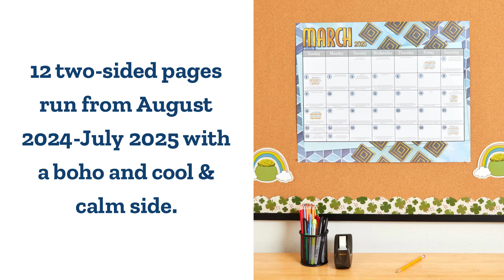Really Good Stuff® Cool and Calm Monthly Calendar Pages and Stickers 2024-2025 Double Sided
Brighten Your Classroom And Keep Students On Track With These Monthly Calendar Pages And Stickers!

Two in One! This product features 12 double-sided monthly calendar pages and stickers for August 2024 through June 2025. The Boho side is great for primary grades, and the Cool and Calm side is great for intermediate grades. These bright, information-filled calendar pages feature fun facts and positive affirmations to brighten your classroom and your day! Each daily square offers plenty of room to record school and classroom events. Use the colorful stickers to highlight holidays, field trips, birthdays, and more to help keep students on track.

*WHAT YOU GET: 12 double-sided monthly calendar pages in two fun color schemes – Boho and Cool and Calm. Each page measures 22” x 18”. August 2024 – June 2025 pages include fun facts and positive affirmations; includes 120 Stickers (1” diameter) to plan and record classroom milestones and events.
*KEEP EVERYONE ON TRACK: These brightly designed calendar pages are a great way to display important dates and information for your class.
*GET A CONVERSATION GOING: Each month contains a new selection of fun facts. Get a conversation started when you discuss today’s fun fact with your class.
*ALIGNED TO THE SCHOOL YEAR: Designed for the classroom, this calendar starts in August to match your school year planning, rather than the calendar year.
*GREAT FOR TRACKING CLASSROOM EVENTS AND BIRTHDAYS: The calendar pages come with 120 stickers, which you can use to mark the days of the month with students’ birthdays, fieldtrips, and other school and classroom events. Prep the whole year or keep everybody up-to-date with this cheerful and easy-to-use system!